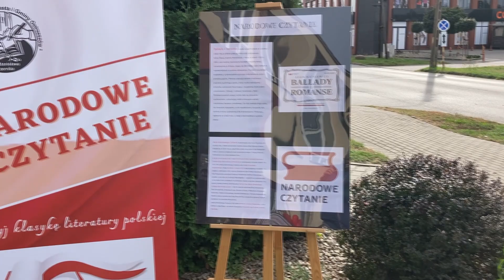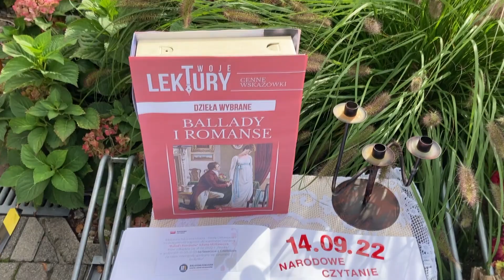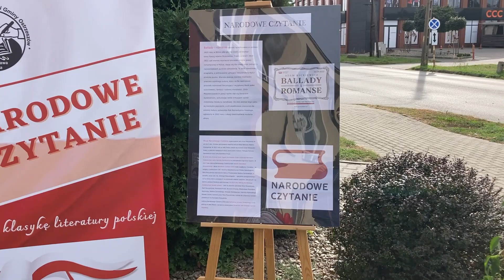Narodowe Czytanie po raz dziesiąty w Ostrzeszowie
Na romantyczne spotkanie zaprosiła w środę (14 września) Biblioteka Publiczna Miasta i Gminy w Ostrzeszowie. Dzięki kolejnej edycji Narodowego Czytania pod patronatem Pary Prezydenckiej mieliśmy bowiem okazję ponownie wysłuchać dzieł epoki romantyzmu. Zgodnie z wynikami internetowego głosowania, w całym kraju, a nawet poza jego granicami organizowano wydarzenia, podczas których zaproszeni goście interpretowali „Ballady i romanse”, jeden z najbardziej znanych utworów Adama Mickiewicza. Ostrzeszowska Biblioteka przyłączyła się do akcji już po raz dziesiąty.